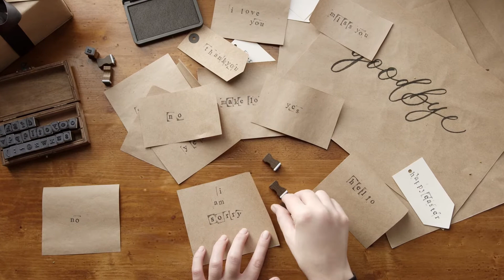Don't say I'm sorry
Ne dites plus "I’m sorry" pour paraître plus confiant, puissant et exprimer votre gratitude. Dans cette vidéo, je vous propose donc des alternatives pour éviter le fameux “I’m sorry”.